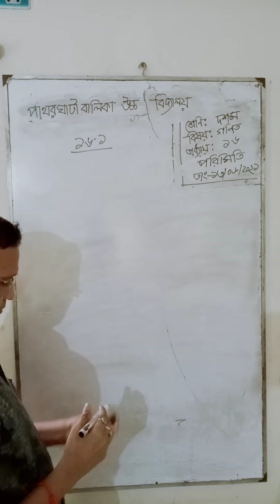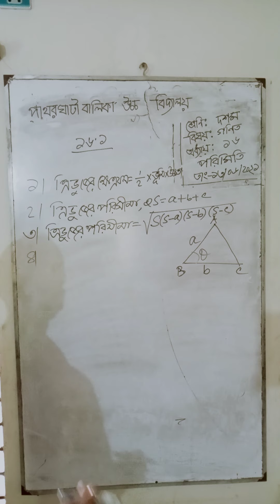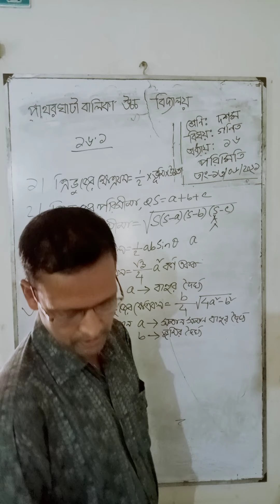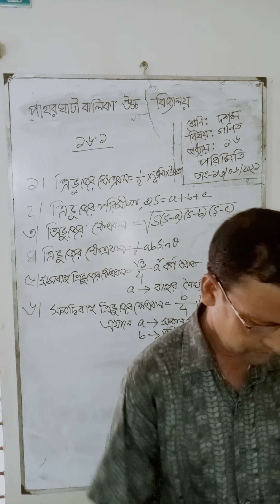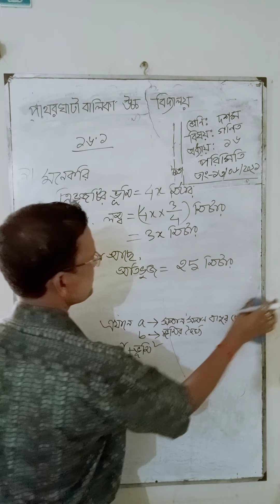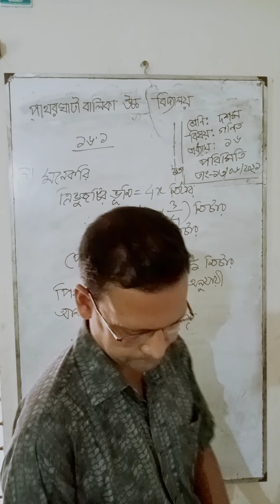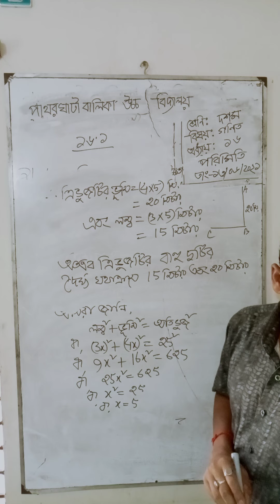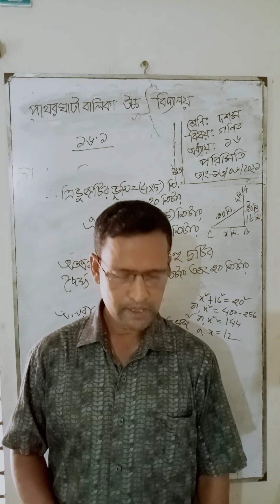রনজিৎ কুমার নাথ,সিনিয়র শিক্ষক, পাথরঘাটা বালিকা উচ্চ বিদ্যালয়।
দশম শ্রেণি
গণিত
অধ্যায় ১৬
পরিমিতি
তারিখ ১৩/০৬/২১